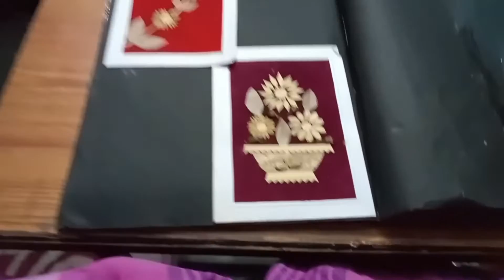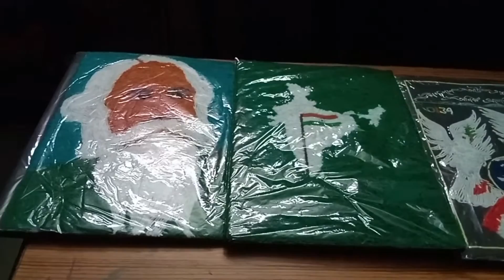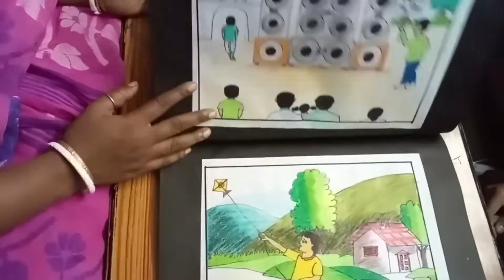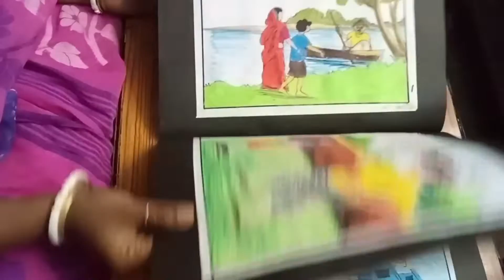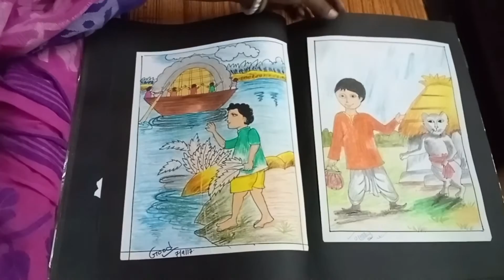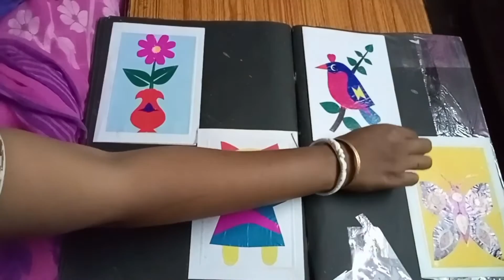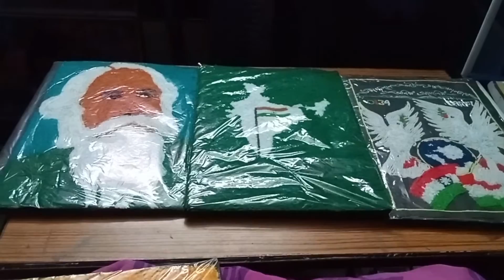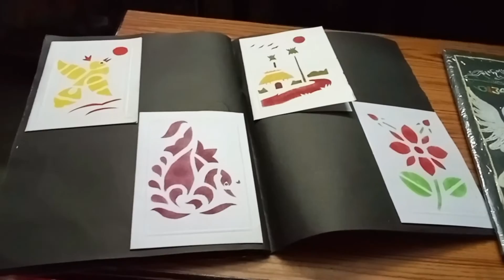আজ অনিক আর ইমন এর কিছু ড্রয়িং আপনাদের সঙ্গে শেয়ার করলাম ❤️//@chitrayan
নমস্কার বন্ধুরা আমি মৃত্তিকা আজ আপনাদের জন্য একটা ভিডিও নিয়ে এসেছি। আজ আমি আমার দুই ভাই অনিক আর ইমন এর আঁকা ছবি আপনাদের সঙ্গে শেয়ার করবো। আপনারা ভিডিও টা দেখুন আর আপনাদের মন্তব্য করুন  কমেন্ট বক্সে। আপনাদের একটি কমেন্ট ওদের খুব অনুপ্রাণিত করবে 🙏🙏আমার পাশে থাকার জন্য আমার চ্যানেল টা subceribe করুন। লাইক আর শেয়ার করুন। ধন্যবাদ 🙏🙏